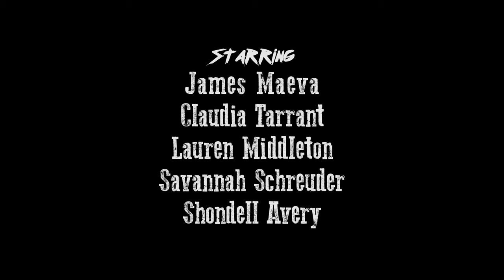White Girls - The Last Gun ep2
Everyone wants a piece of The Last Gun. But will he be able to handle four white females?

Staring:
James Maeva,
Lauren Middleton,
Savannah Schreuder,
Claudia Tarrant,
Shondell Avery

Cinematography: Gilbert Rae
Make-Up: Isa Lilai
Make-Up Assist: Freya de Raat
Sound: Joey Siasoco
Editor: James Atkins
Editor: Kris Atkins
Writer: Kris Atkins
Director: James Atkins
Director: Kris Atkins